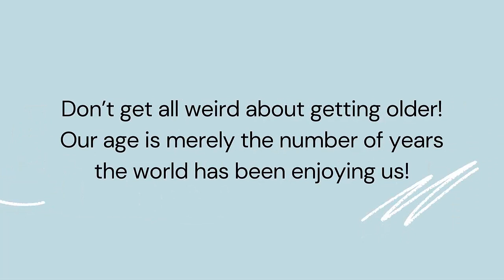Happy Birthday Natasha Baig | Birthday Cake Natasha Baig | Birthday Song Natasha Baig Birthday Card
Natasha Baig Birthday Celebrations